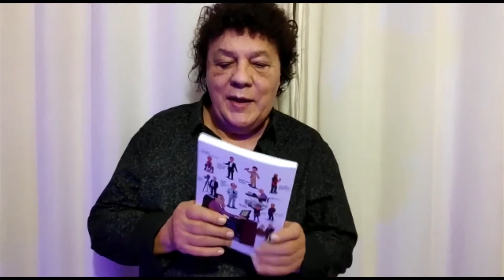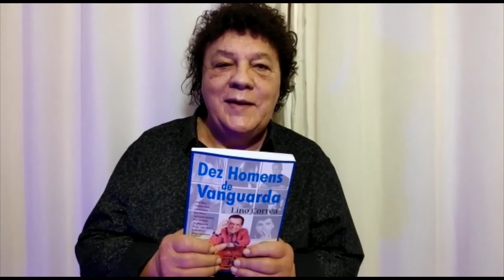Wanderley Cardoso fala sobre Dez Homens de Vanguarda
Wanderley Cardoso é dono de umas das maiores vozes brasileiras, um ícone da Jovem Guarda, tem no seu repertório pop romântico muitos sucessos que estão eternizados nos corações de várias gerações de brasileiros  e sua história está no livro Dez Homens de Vanguarda do escritor, ator, jornalista e dentista Lino Corrêa. Nesse vídeo Wanderley agradece a homenagem de Lino e fala sua impressão sobre a obra. O vídeo abre com uma mini entrevista do Lino com Wanderley, trechos de músicas da sua carreira, e as cenas do Wanderley atualmente gravadas na sua residência e numa Live ele fez. Campinas, maio de 2020.